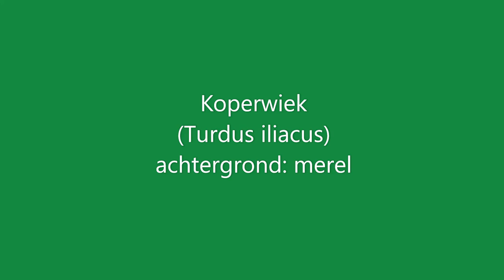wildcamera in Natuurtuin De Robbert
Bezoekers van de bospoel 2021 week 42